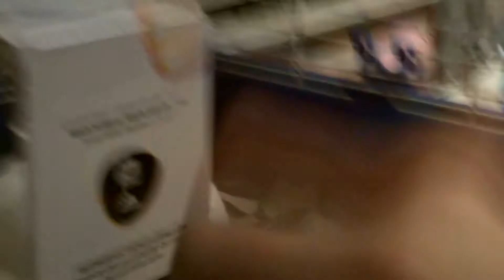My Rabbit- Peanut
My crazy, fiesty, cute, adorable, playful,
what else could be said: peanut the rabbit. He is a Netherland Dwarf Rabbit and i got him about around December 2009. Cute eh?